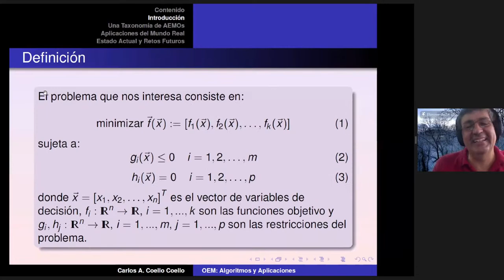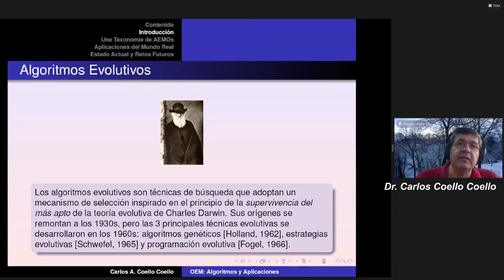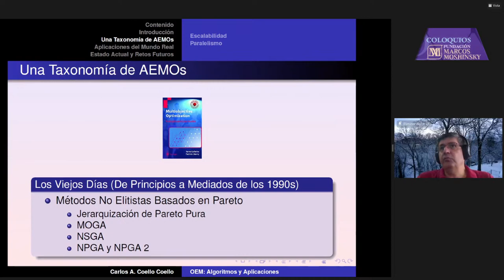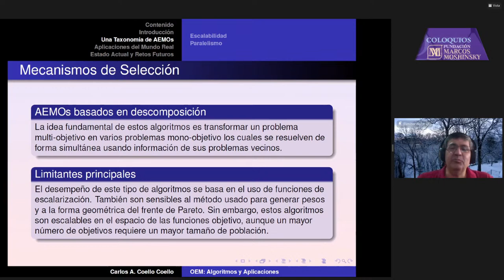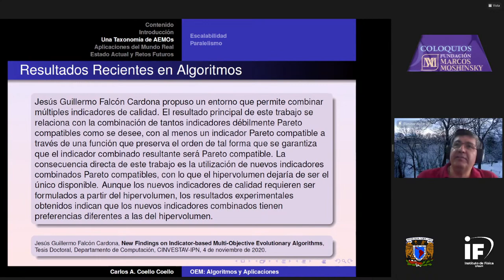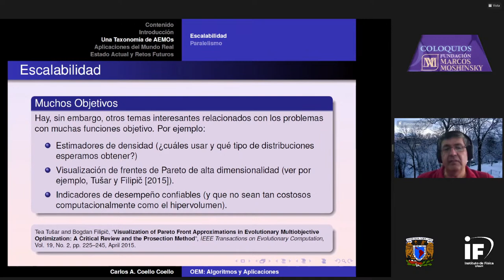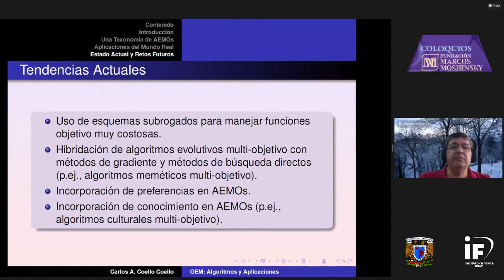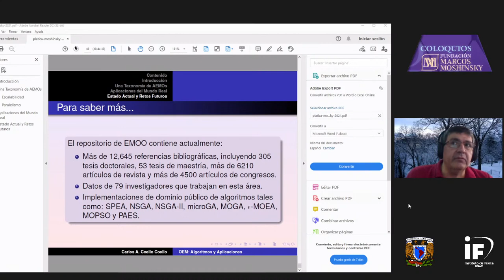Coloquio del IFUNAM, 10 años Fundación Marcos Moshinsky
Ponente:        Carlos Coello Coello, ganador año 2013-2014
Título de la presentación es: Avances Recientes en Optimización Evolutiva Multi-Objetivo
Adscripción:  CINVESTAV-IPN, Depto. de Computación